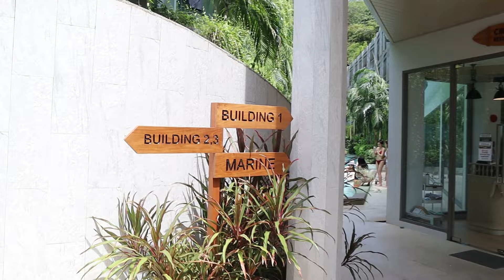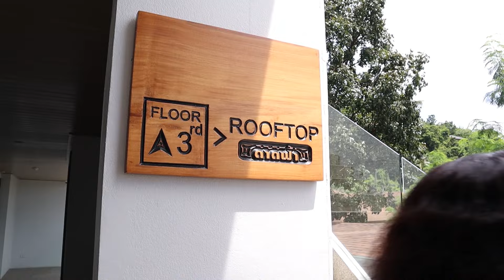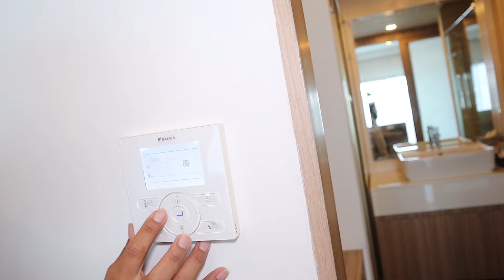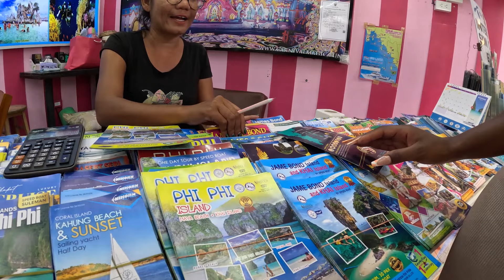Day 3 In Thailand Phuket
Let us know what you think about this video in the comment section :)